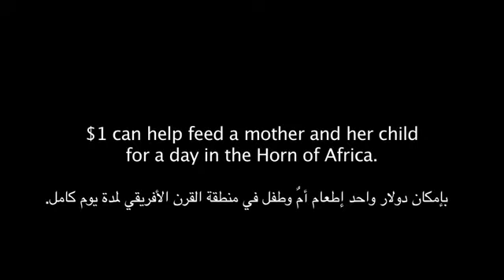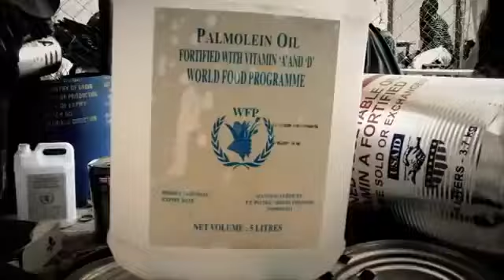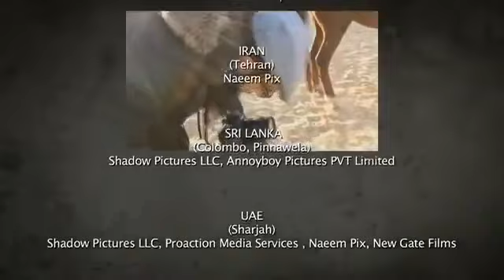سامحنا يا الله سامي يوسف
Sami Yousef - Samihna Ya Allah 2012